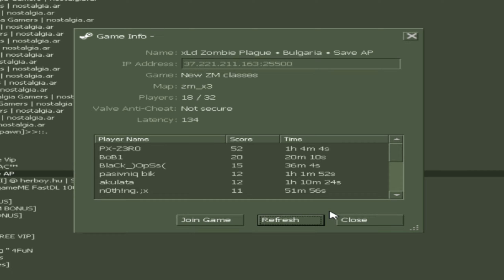​Counter-Strike: [xLd] Zombie Plague • Bulgaria • Save AP • zm_evil_dust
►Server
xLd Zombie Plague • Bulgaria • Save AP
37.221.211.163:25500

counter strike counter strike 1.6 counter strike zombie escape counter strike gameplay